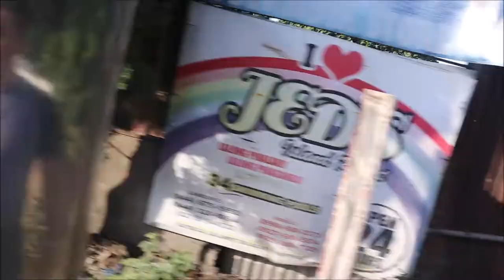MY SUNDAY VLOG!!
JOISHLEE SHANNE TOMBOC DELIZO!!!